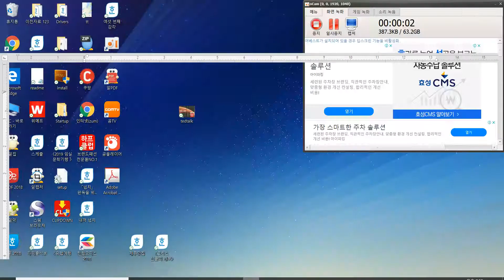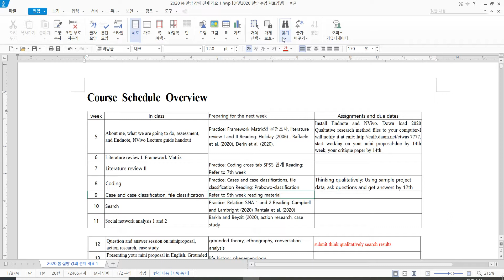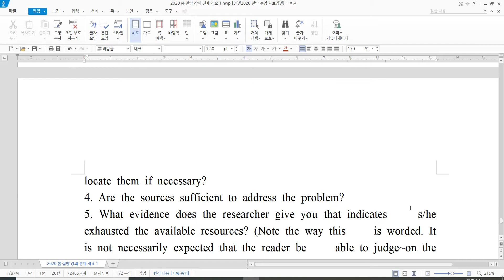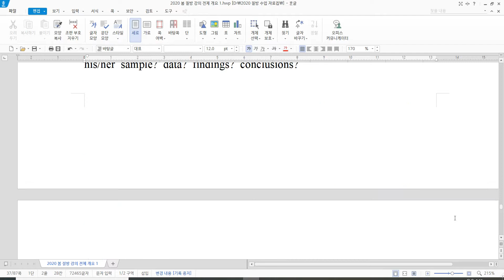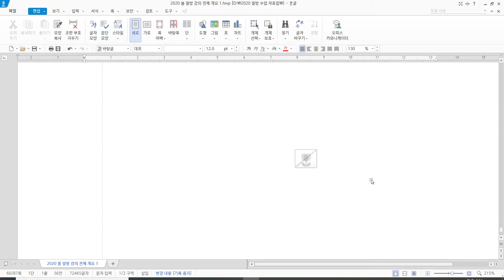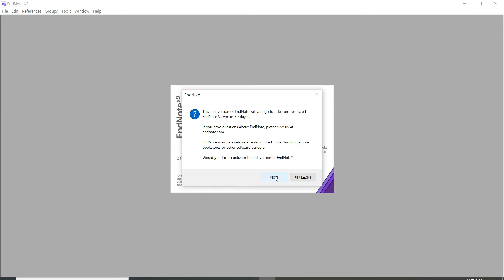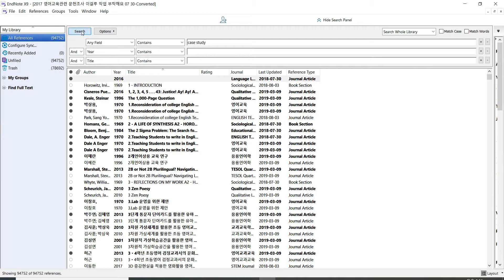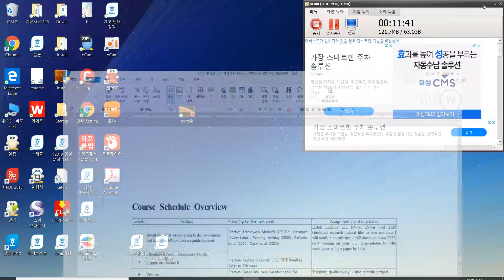NVivo R1 : Why and how-17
2020년 COVID-19와 함께 QSR에서는 NVivo series 중에서 가장 최근 4월 1일 2020 NVivo R1을 보냈네요. 왜 그리고 어떻게 에서 프로그램 잘하는 것만큼이나 중요한 것이 왜 하느냐는 거죠? 우리 살다 보면 겁나 열심히 하는데 왜하는지 모르고 열심히만 하면 어떻게 될까요? 다가오는 여름 잠은 안오고 수면제가 필요하시면 몸 버리지 마시고 놀러오세요.